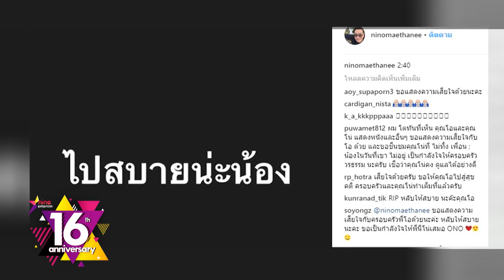ย้อนเส้นทางชีวิต “โอ วรุฒ” จากดาวสู่ดิน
หลังข่าวการเสียชีวิตของอดีตพระเอกและพิธีกรวัย 49 ปี "โอ-วรุฒ วรธรรม" เมื่อเวลา 02.40 น. ของวันที่ 11 กันยายน ได้เผยแพร่ออกสื่อก็สร้างความโศกเศร้าให้กับบรรดาแฟนคลับคนรัก "โอ"เป็นอย่างมาก รวมถึงพี่น้องคนบันเทิงที่ใกล้ชิดเเละเคยร่วมงานกับ "โอ" ต่างก็โพสต์ข้อความเพื่อร่วมไว้อาลัยกับการจากไปในครั้งนี้ อาทิ

  "นีโน่ เมทินี" พี่ชายคนสนิทในวงการบันเทิงของ "โอ" พิธีกรคู่หูที่ร่วมทุกข์ร่วมสุขคอยช่วยเหลือตักเตือนกันมาตลอด ซึ่ง"นีโน่"ได้เดินทางไปโรงพยาบาลนครพิงค์ จังหวัดเชียงใหม่ ทันทีที่ทราบข่าวการป่วยของ "โอ" โดย "นีโน่"ได้โพสต์ข้อความสั้นๆลงในอินสตาแกรมส่วนตัวว่า 2:40 ซึ่งเป็นเวลาที่ "โอ"เสียชีวิต พร้อมภาพที่มีข้อความว่า "ไปสบายนะน้อง"

 "กิ๊ก สุวัจนี" อดีตนางเอกที่เคยประกบคู่กับ "โอ วรุฒ" ในละครเรื่อง "หน้ากากดอกซ่อนกลิ่น" ซึ่ง"โอ"เป็นพระเอกคนแรกที่เธอได้ร่วมงานด้วย ได้โพสต์รูปผลงานเก่าๆพร้อมข้อความไว้อาลัยว่า "พระเอกในหัวใจกิ๊กตลอดกาล"

 ผู้กำกับและผู้จัดคนเก่ง "ป้าแจ๋ว ยุทธนา" ก็ได้โพสต์รูปของ "โอ" พร้อมข้อความว่า " ถึงจะร่วมงานกันในละครแค่เรื่องเดียว แต่ฉันก็รู้จักเธอมานาน เธอเป็นน้องชายที่อัธยาศัยดี เป็นคนที่น่ารักกับทุกๆคน ลาก่อนนะ โอ"

 นักแสดงสาว "จ๊ะจ๋า พริมรตา" ก็โพสต์ข้อความอาลัยกับการจากไปของ "โอ"ด้วยความใจหาย เพราะเพิ่งจะร่วมงานกันในละครเรื่องสัมผัสพิศวงจึงไม่คาดคิดว่านั่นจะเป็นละครเรื่องสุดท้ายที่ได้เล่นด้วยกัน

 พิธีกรหนุ่ม "จ๊อบ นิธิ"ก็ใจหายไม่แพ้กัน โดยเจ้าตัวโพสต์รูปคู่กับ "โอ"พร้อมข้อความระบุว่า "เพิ่งจะไปเยี่ยมโอที่บ้านและไม่คิดว่าจะเป็นครั้งสุดท้ายที่ได้หัวเราะด้วยกัน"

    ย้อนกลับไป 30 ปีที่แล้ว ไม่มีใครไม่รู้จักพระเอกชื่อ วรุฒ  วรธรรม หลังแจ้งเกิดในวัย 18 ปี จนดังเป็นพลุแตกจากบทนายทหารญี่ปุ่น  “โกโบริ” จากภาพยนตร์เรื่อง “คู่กรรม” ประกบกับนางเอกดาวรุ่งในยุคนั้นอย่าง จินตหรา สุขพัฒน์  จนสามารถคว้ารางวัลพระราชทานพระสุรัสวดี  ตุ๊กตาเงิน  นักแสดงดาวรุ่งฝ่ายชาย มาครองได้สำเร็จ  ถือเป็นใบเบิกทางสู่ประตูในวงการบันเทิงอย่างสวยงาม

 จากนั้นชื่อของ โอ วรุฒ กลายเป็นที่สนใจจากทั้งประชาชน  รวมถึงผู้จัดละคร และคนสร้างหนัง  โอ มีผลงานละคร เกือบ 50 เรื่อง อาทิ ละอองดาว ในฝัน พี่เลี้ยง ผู้กองยอดรัก ด้านผลงานหนัง ก็มีไม่น้อย รวมแล้ว 17 เรื่อง นอกจากนั้นยังเป็นพิธีกรมากฝีมืออีกด้วย

      โอ เป็นทายาททางการแสดง  เป็นลูกชายของ  แรม วรธรรม    ขณะที่เส้นทางในวงการบันเทิงของโอ วรุฒ เรียกว่าอยู่จุดสูงสุดในอาชีพ มีทั้งงาน มีทั้งเงินและชื่อเสียง  แต่กลับมีพฤติกรรมไม่เหมาะสม   มาทำสายเป็นประจำ  จนได้รับฉายาว่า เจ้าชายสายเสมอ  จากนั้นงานในวงการก็เริ่มลดน้อยลง  ประกอบกับมีปัญหาครอบครัว   จึงทำให้โอ วรุฒ หันไปดื่มเหล้าอย่างหนัก  มากที่สุดถึงวันละ 1 ขวด

 จนทำให้ชื่อของ วรุฒ วรธรรม  ค่อยๆเลือนหายไปจากวงการบันเทิง   ส่งผลให้อดีตพระเอก  ไร้งาน ไร้เงิน ต้องขายบ้าน ขายรถ ขายทรัพย์สินที่มี และย้ายไปอยู่กับครอบครัวที่จังหวัดเชียงใหม่

 ซึ่ง โอ วรุฒ ได้เคยให้สัมภาษณ์กับรายการยิ่งศักดิ์ ยิ่งแซ่บ ออกอากาศเมื่อวันที่ 11 เม.ย. 2560  ว่า ชีวิตตกอับ ไม่มีเงินแม้แต่บาทเดียว ต้องขอเงินพ่อแม่ จนต้องยกมือไหว้ของานกลางรายการ

 ภายหลังเลิกเหล้าได้  โอเริ่มต้นชีวิตใหม่  ด้วยการเปิดร้านกาแฟที่บ้านพักในอำเภอหางดง  จ.เชียงใหม่  พร้อมรับงานในวงการบันเทิงบ้างเป็นครั้งคราว  จากการหยิบยื่นโอกาสจากพี่น้องในวงการบันเทิง

 ด้านชีวิตส่วนตัว   โอ วรุฒ แต่งงานแต่ไม่ได้จดทะเบียนกับ อดีตภรรยา เก๋   เจษฎาวัลย์   มีลูกชายด้วยกัน 1 คน ก่อนจะเลิกรากันไป ไม่ได้ติดต่อกันอีก  ปัจจุบัน โอ พบรักกับพยาบาล  ก้อย รักษณา สกลธศักดิ์สิริ  ผู้ช่วยบำบัดอาการติดเหล้า

 ก่อนโอ วรุฒ จะจบชีวิตที่ไม่ได้โรยด้วยกลีบกุหลาบนี้ลง ในวัย 49 ปี เมื่อคืนที่ผ่านมา หลังเข้ารับการรักษาตัวที่โรงพยาบาลนครพิงค์ เชียงใหม่ อันเนื่องมาจากอาการหัวใจหยุดเต้น ท่ามกลางความเสียใจของคนในครอบครัวและเพื่อนพ้องที่รู้จัก  โดยเฉพาะพี่ชายคนสนิท นีโน่ เมทนี ที่รู้จักกัน  ร่วมทุกข์  ร่วมสุขกันมานาน ได้โพสต์ข้อความลงในอินสตาแกรมว่า "ไปสบายนะน้อง" และข้อความ 2.40 ซึ่งคาดว่าเป็นเวลาที่โอ วรุฒ เสียชีวิต